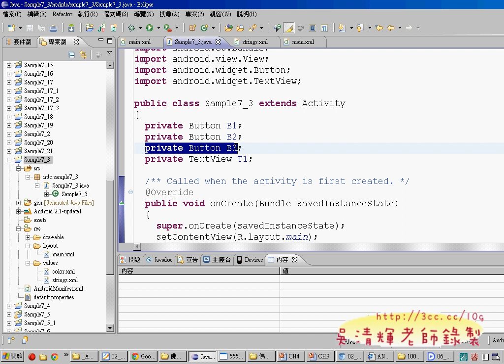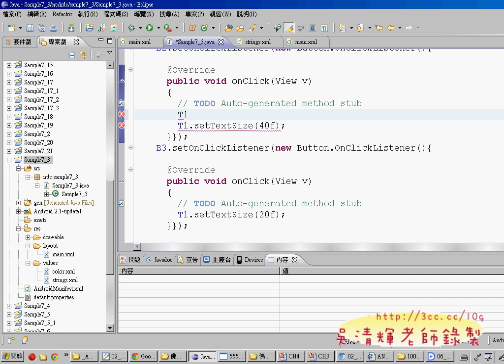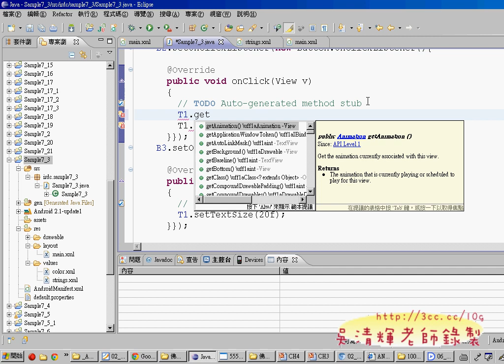05_字放大縮小範例(Android教學)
佛光大學ANDROID教師研習授課

這次應佛光大學資訊應用學系之邀，擔任ANDROID教師研習講師，
繼不久之前淡江大學資工系的證照課程，對我來說是很輕而易舉的事，
差別是對象由資工系學生換成大學授課的老師，在授課內容與方式上要做些調整，
由於第一次到佛光大學，對電腦環境也不熟析，加上當先電腦頻頻死當，讓授課變的不順利，
依往例，會先做個課前問卷，先知道一下大家的程度與學習方向，
結果令人訝異的是，電腦程度呈現兩極化，有的老師連程式都沒學過，
有的老師已經是JAVA的授課老師，這真的兩難。
大部分老師的想了解的還是在ANDROID平台與其他領域結合，但前提還是要先學會基本ANDROID的開發，
於是第一天課程先開個頭，讓大家到ANDROID有何過人之處，與他和其他手機的差異，
程式與法與其他語言有什麼不同，這也是我的專長，剛好微軟的 .NET與JAVA等語言都教過，
自然很容易就可以比較出來差異。

其次，開發ANDROID一定要學JAVA程式嗎？
其實不一定，ADOBE的Dreamweaver 5.5已經加入免程式的設計方式，所以屆時如果不是一定要程式設計，
也可以用Dreamweaver 5.5以後的版本來設計。

至於未來，ANDROID手機的3D遊戲市場也一定火熱，可見ANDROID一片生氣勃勃。

當天主要完成：
1.建立專案
2.使用基本元件設計
3.事件程式設計
4.取出APK檔
5.註冊Merket帳號，並發佈到全世界的Merket上

影音分享：
01_複習SAMPLE06_03ACTIVITY切換
02_TQC+ANDROID證照考試說明
03_SAMPLE06_04_BUNDLE物件使用
04_常用元件介紹TEXTVIEW與資源檔使用
05_常用元件介紹TEXTVIEW常用屬性設定
06_增加文字放大縮小功能
07_更改文字顏色
08_文字顏色切換重點說明
09_有魚無魚範例介面設計
10_將LAYOUT改成RELATIVELAYOUT形式
11_有魚無魚範例程式設計
12_有魚無魚範例改為單一按鈕
13_在IMAGEBUTTON建立事件與程式的精簡
14_IMAGEVIEW練習
15_版面配置解析度與上下關係
16_版面設定細節與程式設計
17_EditText元件設定與使用
18_各種EditText練習並將輸入結果顯示
19_下載安裝TQC+ANDROID練習系統並安裝110題
20_TQC+ANDROID_110題介面設計
21_安裝102題並解說
22_TQC+ANDROID_110題程式設計
23_如何抓取APK檔到自己電腦中
24_RedioButton介面設計
25_RedioButton程式設計
26_CheckButton介面設計
27_CheckButton程式設計
28_Spinner元件介面設計
29_Sample7_8_Spinner物件程式設計
30_如何匯入TQC+證照考題並設計
31_Sample7_9_ProgressBar物件範例
32_Sample7_9_ProgressBar程式設計
33_設定編輯字型大小與TQC+108題顏色設定
34_Sample7_9_1_ProgressBar物件範例(水平)
35_Sample7_9_1_ProgressBar水平程式設計

Google Andriod,佛光大學,資訊應用系,湜憶,吳清輝老師,程式開發,線上教學,e化創新,雲端計算,吳老師提供